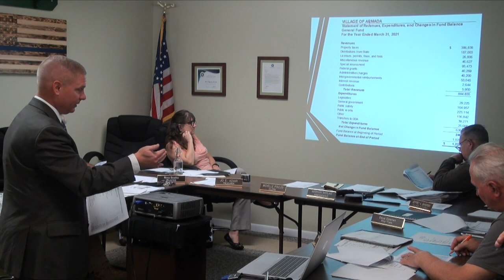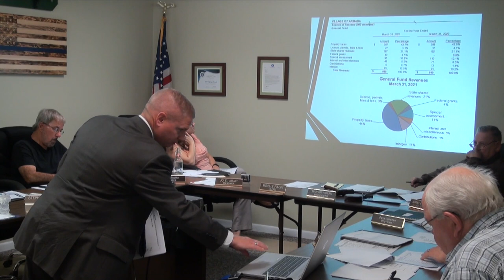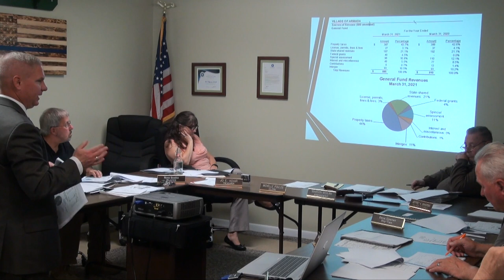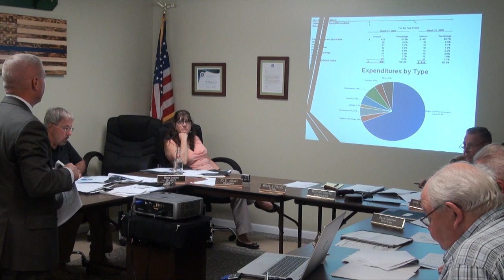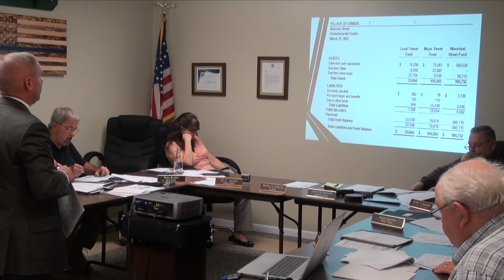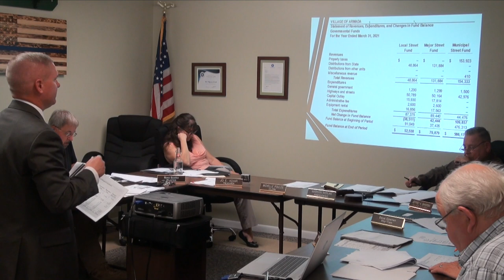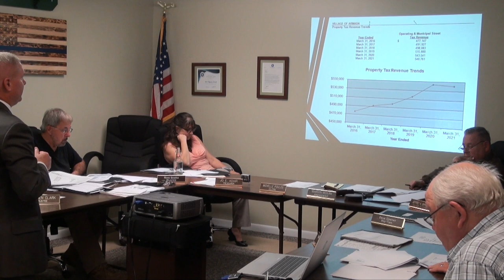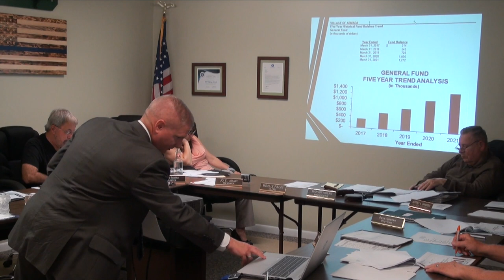VILLAGE OF ARMADA COUNCIL MEETING (09-27-2021)